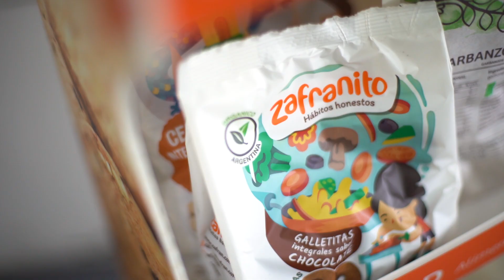Emprende IAE | Testimonio Zafrán Emprendedores Naves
Bajo su lema “Recetas honestas, no fórmulas secretas”, nace Zafrán con el propósito de mejorar el mundo a través de la alimentación y la inclusión laboral, para potenciar la vida de las personas y generar un impacto positivo en el ambiente.
En este video nos hablan de su paso por Naves, experiencia que los acompañó durante sus primeros años en el mundo emprendedor.